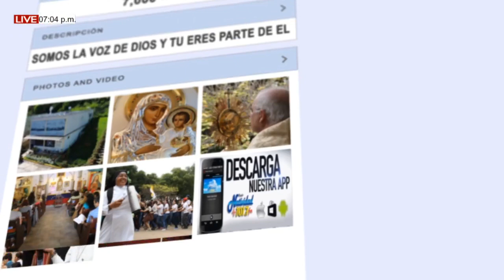SANTO ROSARIO MIÉRCOLES (13/01/2021) MISTERIOS GLORIOSOS - SERVIDORA DORIS VIVAS.